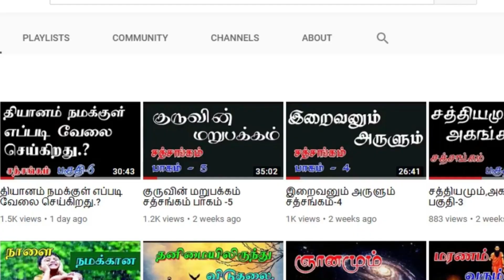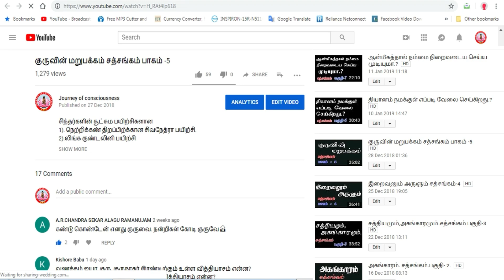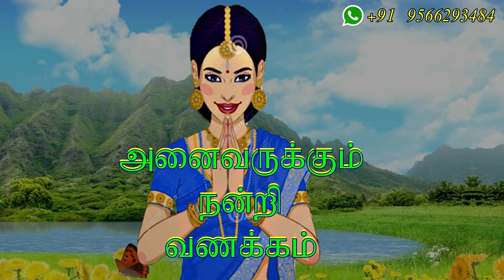(355)-அறியாமை மனதின் நிழல் சத்சங்கம்- 89 29-11-2020